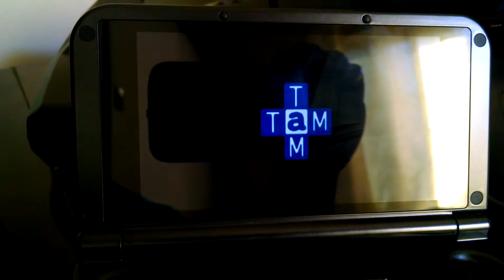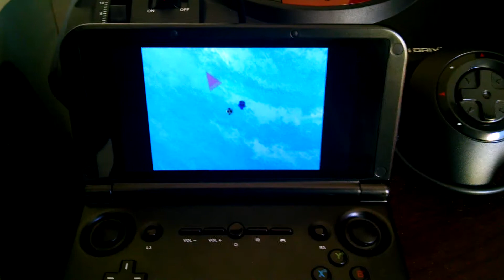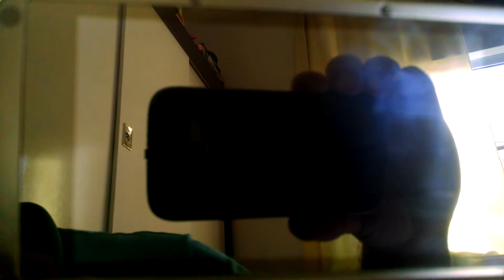Ninpen Nanmaru - (Nanmaru o Pinguim Ninja) Sega Saturn - GPD XD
Baseado num mangá de mesmo nome, lançado em 1997, este belo e colorido jogo de aventura do Sega Saturn, é praticamente desconhecido no ocidente. Gráficos bonitos, boa jogabilidade e desafio crescente marcam esta aventura que lembra, e muito, o Hub World de Sonic Jam. Game rodando perfeitamente no GPD XD. RECOMENDO!!!